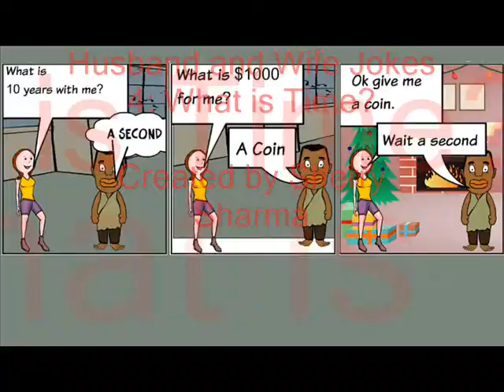Husband and Wife Jokes: What is Time?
The joke in this video will definitely make you laugh. Watch this cartoon video and share with others.